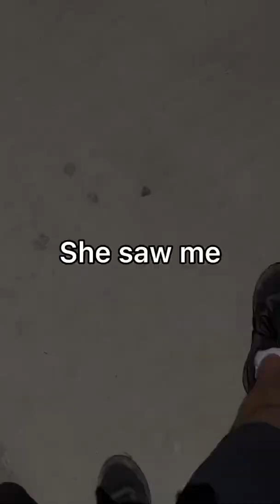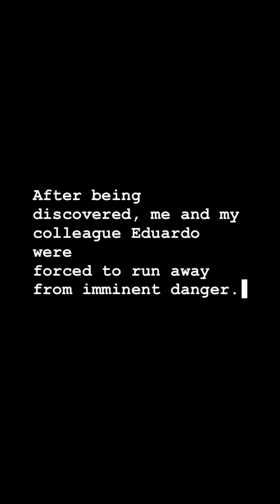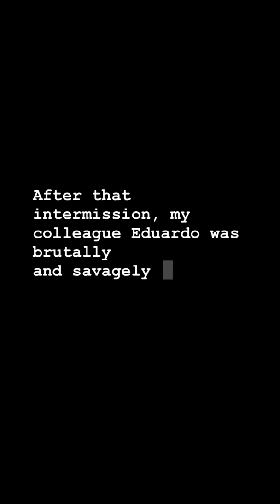The Fernando Documentary - an Exclusive Film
Watch as two dim-witted idiots with no prior film or editing experience try and record their friend spitting game…in the wild.